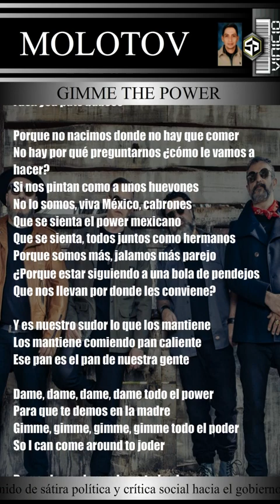MOLOTOV GIMME THE POWER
Molotov es una banda mexicana de rock formada en 1995 y conformada por Micky Huidobro, Tito Fuentes, Randy Ebright y Paco Ayala. Su primer álbum, ¿Dónde jugarán las niñas? (1997), registró más de un millón de copias vendidas.​ Fue señalado como uno de los mejores álbumes en 1997 por varios medios estadounidenses, país en el que compararon a la música del cuarteto con otras bandas ya establecidas como Beastie Boys, Rage Against the Machine​ y Red Hot Chili Peppers. La mayoría de las canciones del grupo son mejor conocidas por su contenido de sátira política y crítica social hacia el gobierno mexicano y la sociedad, motivo por el cual fueron objeto de censura al principio de su trayectoria. ​Su éxito les ha llevado a recorrer varias ciudades de América y de Europa. En total, ha vendido más de cuatro millones de copias de sus discos en todo el mundo.​ Algunos medios la califican como una de las más irreverentes en su género,​ aunque de «las mejores que existen del rock en español contemporáneo»